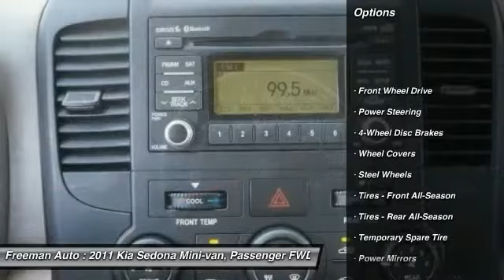2011 Kia Sedona Irving TX PB6398308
Freeman Auto
1840 E Airport Fwy

Looking for a clean, well-cared for 2011 Kia Sedona? This is it.This Kia includes:* PWR PKG  * Power Third Passenger Door  * Automatic Headlights  * Power Fourth Passenger Door  * Aluminum Wheels  * Third Passenger Door  * Auto-Dimming Rearview Mirror  * Back-Up Camera  * Universal Garage Door Opener  * Fourth Passenger Door* WHITE* BEIGE SEAT TRIM*Note - For third party subscriptions or services, please contact the dealer for more information.*Your buying risks are reduced thanks to a CARFAX BuyBack Guarantee. At Freeman Mazda, we strive to provide you with the best quality vehicles for the lowest possible price, and this Kia Sedona LX is no exception.More information about the 2011 Kia Sedona:With more standard equipment than rival vans, the Kia Sedona makes a strong appeal to value for the money. The Sedona comes in several thousand dollars cheaper than a similarly equipped Honda Odyssey or Toyota Sienna and includes a more powerful engine. The Sedona is, like many in the minivan segment, safety-conscious it comes with a full roster of safety equipment and top crash-test scores as well as being named a Top Safety Pick by the IIHS.This model sets itself apart with Wealth of standard features, excellent safety reputation, good handling, and choice of two different sizes